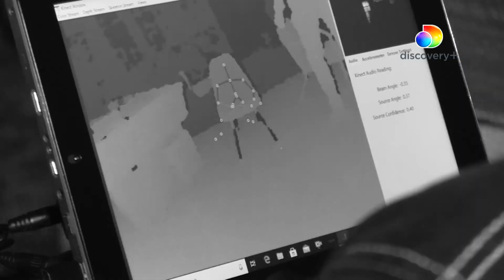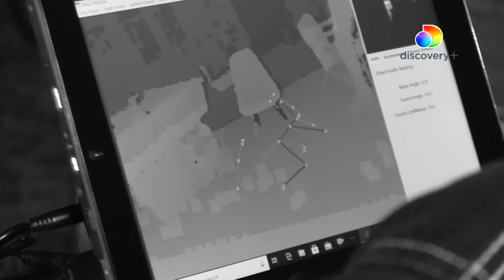Ghost Brothers: Lights Out | WonderCon@Home 2021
The Ghost Brothers are back! In this special panel, witty and fun-loving paranormal investigators Dalen Spratt, Juwan Mass, and Marcus Harvey are giving fans an exclusive first look at their new discovery+ series Ghost Brothers: Lights Out, where they delve into the world’s darkest hauntings with their own fresh take on ghost hunting. As the first and only African-American paranormal investigation team on TV, the Ghost Brothers are pioneers in the genre. Bringing their dynamic personalities, diverse authenticity, and hilarious sense of humor to the field, the Brothers shine a new light on paranormal investigating. Moderated by Access Hollywood correspondent Sibley Scoles, Spratt, Mass, and Harvey will reveal their ghostly experiences with fans firsthand, as well as their personal stories, most memorable experiences, and how they’re breaking down barriers in the paranormal field. It’s a lively and candid conversation you won’t want to miss!